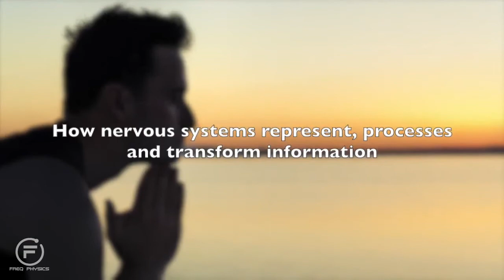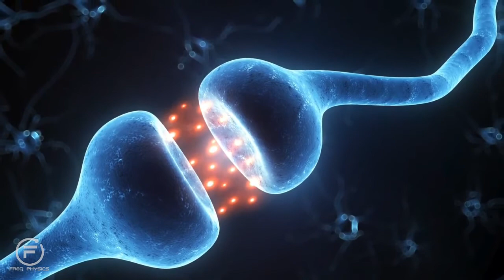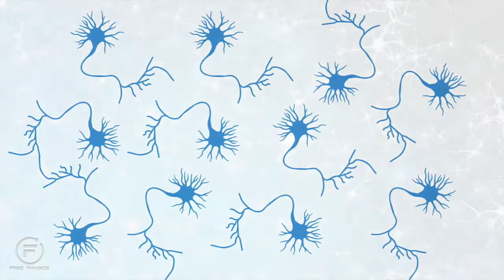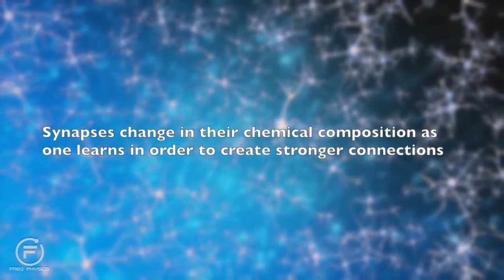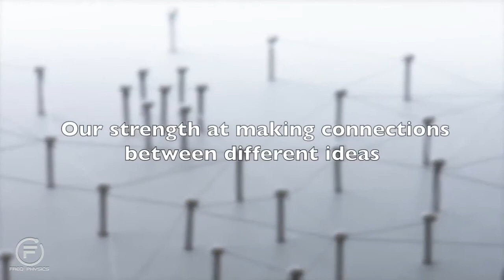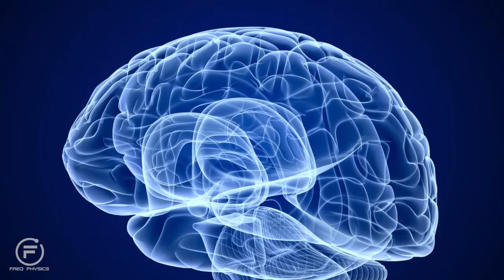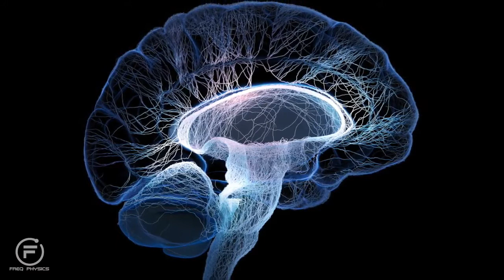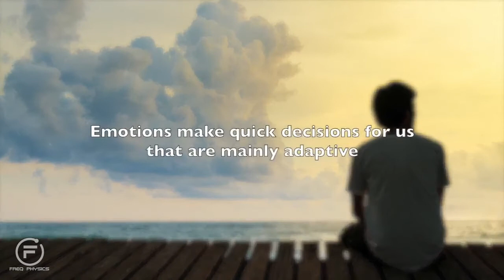Freq Physics of Forming Intelligence